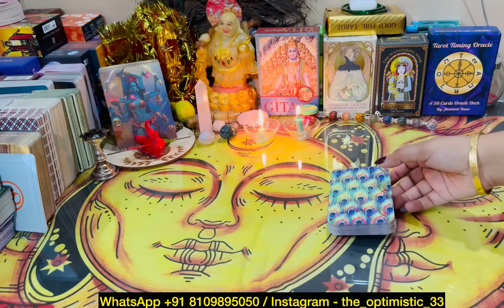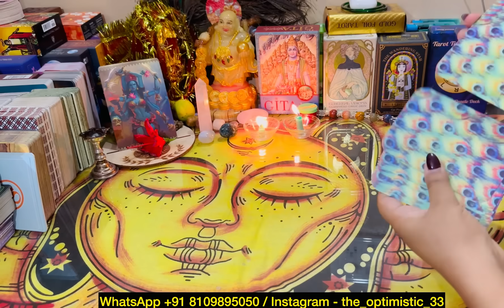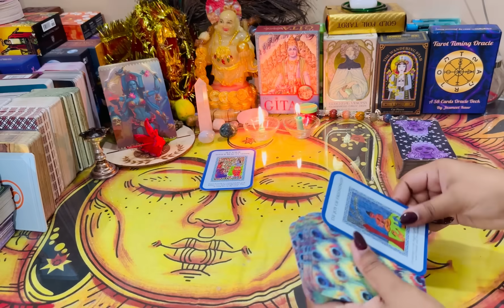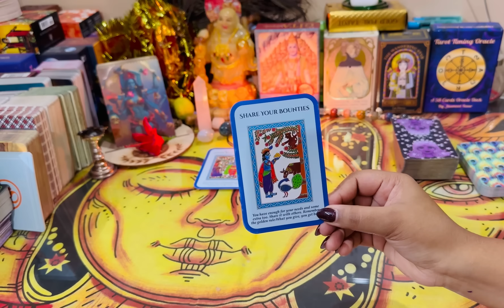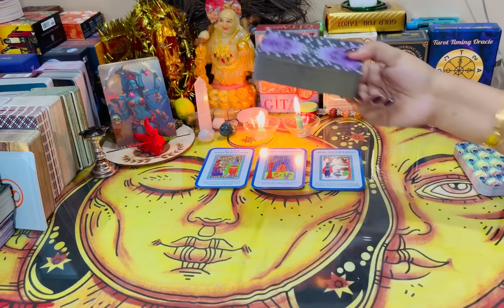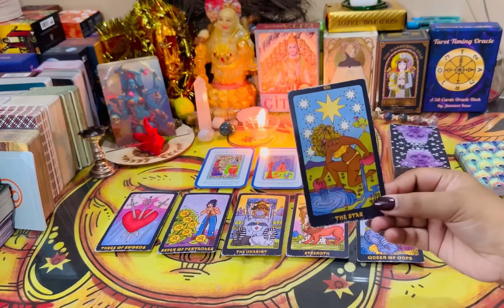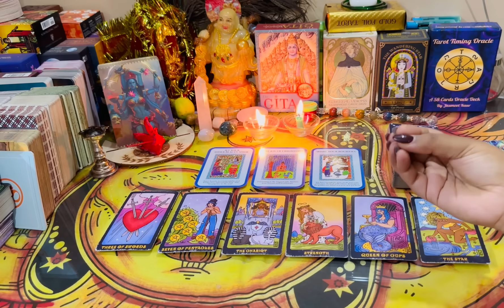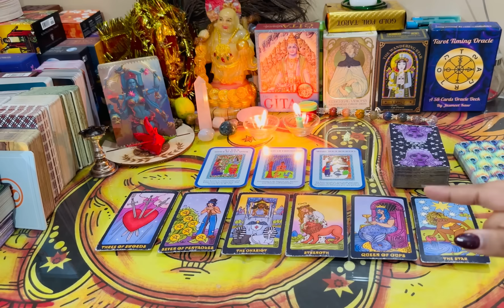❤️‍🩹UNKI AAJ KI DEEP FEELINGS | RONA MAT READINGS DEKH KAR 💫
MY OFFICIAL ID’s 🌻

🛑 Accept these two Id rest all are fake & Scammers are Using 🛑